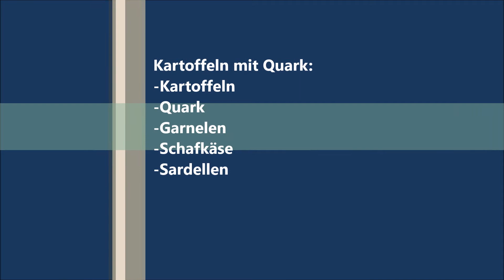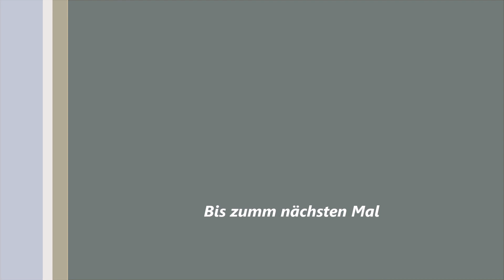Typisch deutsche Küche | Ein deutsches Rezept: Kartoffeln + Quark und Leinöl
Deutsche Küche | Ein deutsches Rezept: rezept deutsch video Kartoffeln + Quark lecker deutsch kochen deutsch kochen lernen Quark mit Kräutern Kochrezepte deutsch lernen leckeres Abendessen selber machen leckere Kartoffeln selber machen cocinar comida alemania cook german food potatoes deutsch Pfanne braten must eat german food cook it like a german wie ein deutscher kochen learn german
Nun zeige ich euch ein neues deutsches Rezept Kartoffeln mit Quark und Leinöl Rezept
Viel Spaß und lasst es euch schmecken.